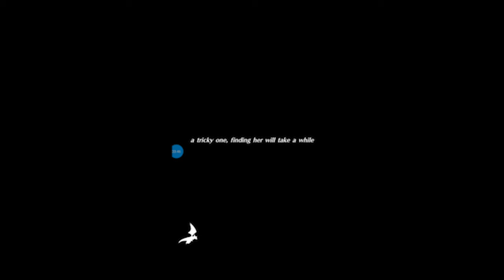Gamers Are Idiots funny moments - Opening Game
Halo teman-teman sekarang saya lagi main game di hp android, selamat menonton video saya yang mau main game bareng bisa komen di kolom komentar terimakasih.